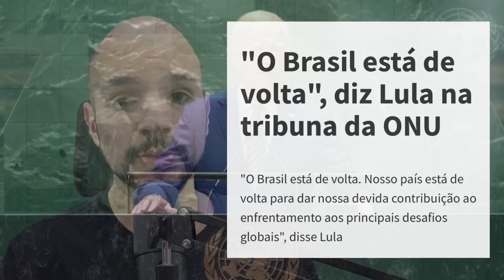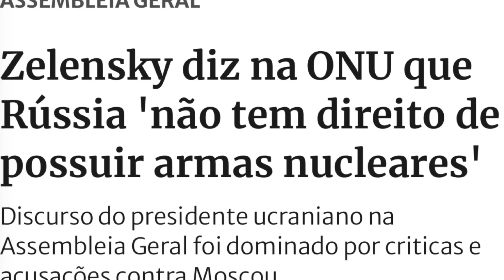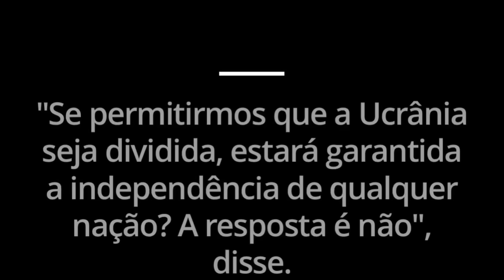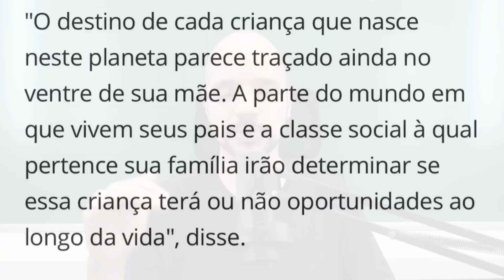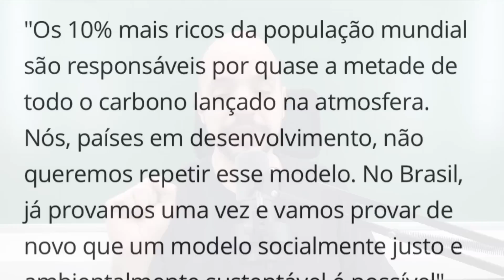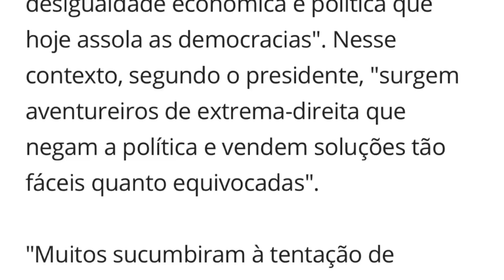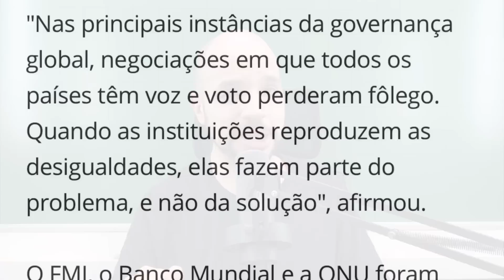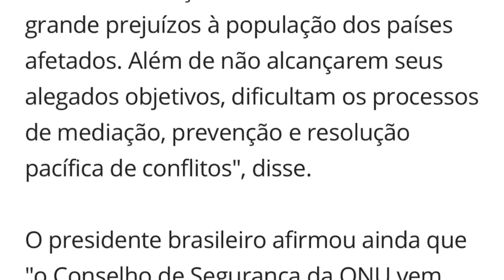Lula: ONU é um fracasso! Zelensky: coalizão anti-Rússia! Azerbaijão ataca Nagorno-Karabach (Armênia)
78ª assembleia geral da ONU tem seu início e, dentre outros discursos, o de Lula, Biden e Zelensky chamaram a atenção! Lula criticou instituições internacionais (ONU, FMI, Banco Mundial e OMC), além de outras posturas firmes contra os países desenvolvidos. Criticou sanções contra Rússia. Biden defendeu transição energética, questões sobre inteligência artificial e criticou a Rússia. Zelensky fala em combater o mal com uma coalizão internacional. Azerbaijão ataca Nagorno-Karabach, região disputada com a Armênia, em uma nova escalada da tensão regional. Turquia afirma que não depende e nunca dependerá da União Europeia. Zelensky demite 6 vice ministros da defesa por conta da corrupção generalizada no país. Hungria admite vetar entrada da Suécia na OTAN.